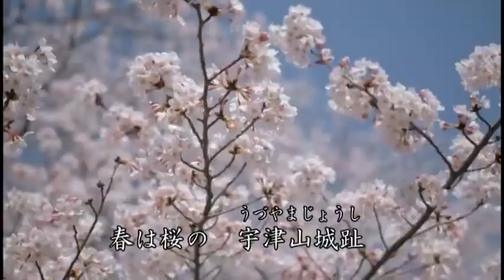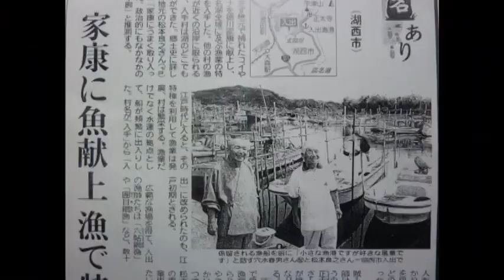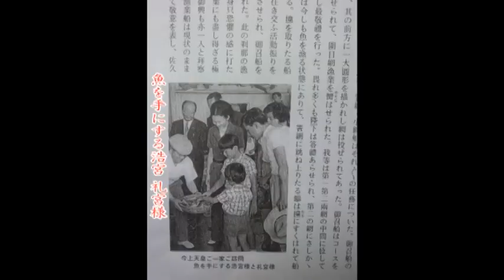イチ押し！ ‹浜名湖 元気ソング‼›「 入出音頭 」 とよひこＣＨ・2212a1・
湖 (うみ) の幸豊富な浜名湖の 湖畔に位置する湖西市入出地区、「入出音頭」は 盆踊りや
祭事での定番曲！ 冒頭に登場する女性は「なっちゃん ‼」元気ソング「入出音頭」の
作詞者で、短歌の世界でも 数々の賞を受賞している  有名人です。
※「祈！コロナ禍 収束！」 感染予防を徹底し、コロナに負けずに頑張りましょう‼
‹ロケ地 ・湖西市  入出 地区›